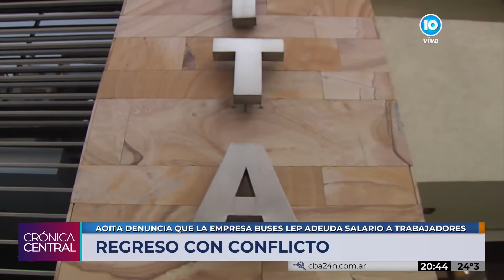PLANTEO DE AOITA POR BUSES LEP